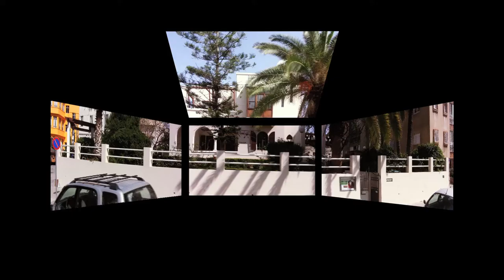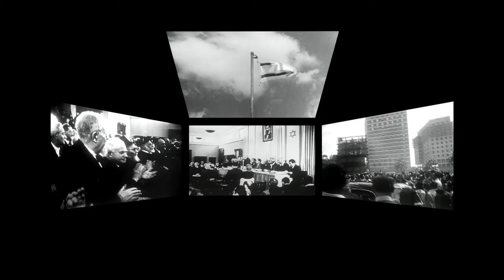TLV 100 video installation "Tel Aviv: A Journey to a Vision"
TLV 100

Panoramic video installation "Tel Aviv: A Journey to a Vision" , a special production for the Tel Aviv 100 Years Celebrations, filmed with 4 synchronized HD cameras and projected on 3 walls and ceiling, 22 min. Presented in Tel Aviv, New York and Miami.

Client: Tel Aviv Municipality

Year: 2009